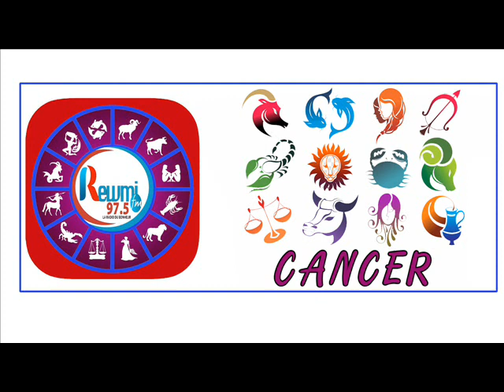Horoscope & Natif du jour de ce Jeudi 16 Octobre 2020